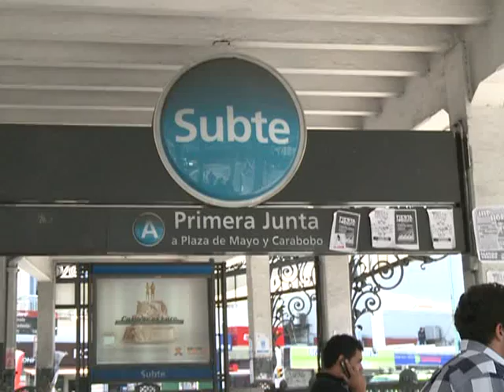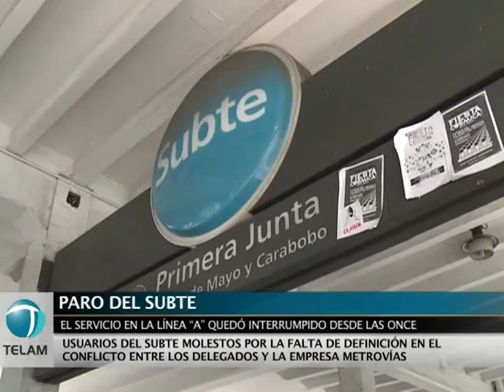Comenzó paro del subte en la línea A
El servicio de la línea A de subte quedó interrumpido a las 11 como parte del paro escalonado que llevan adelante hoy los metrodelegados y que previamente se cumplió de 5 a 8 en la línea B y de 8 a 11 en la H.

Flavio Baigorria, delegado de la línea A, afirmó que "lo que más nos indignó es una cláusula que nos impone un descuento compulsivo del uno por ciento, para un sindicato que no nos representa" y agregó que "vemos una connivencia de la patronal con el sindicato de la UTA y también con el gobierno de la ciudad, ya que este prestó el escenario para que negociaran a nuestras espaldas"
 "Si la empresa no reflexiona y nos llama al diálogo, no descartamos medidas de fuerza la semana que viene" concluyo el metrodelegado.
La medida de fuerza en la línea A se extenderá hasta las 14 y luego, según el cronograma, continuará de 14 a 17 en la línea D; de 17 a 20 en la línea E y el Premetro y de 20 a 23 en la línea C.